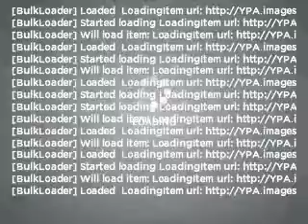2003 GO EZGO - Addison IL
Year: 2003
Make: GO
Model: EZGO
Trim: Custom
Engine:
Transmission: Automatic
Color: Yellow
Mileage: 1
Address:
754 Annoreno Drive